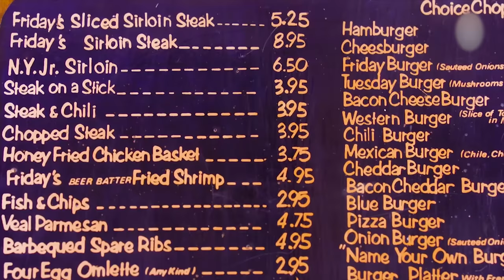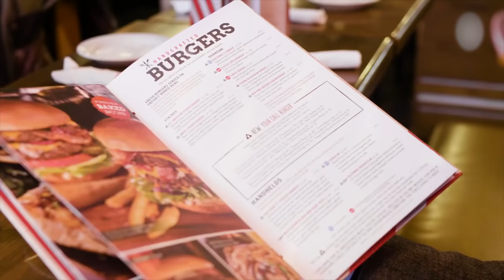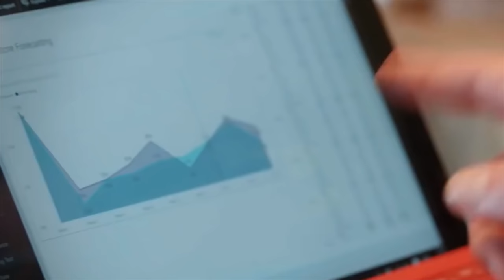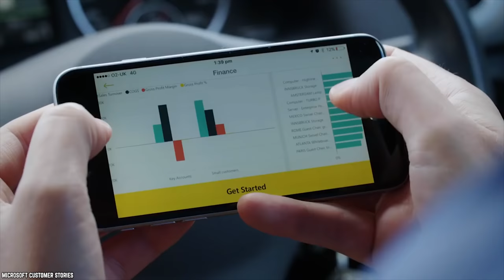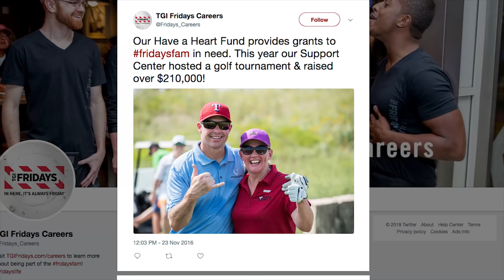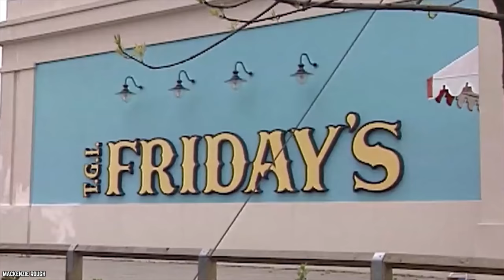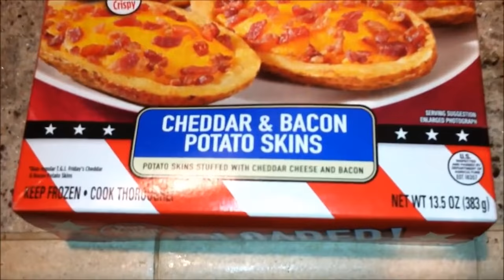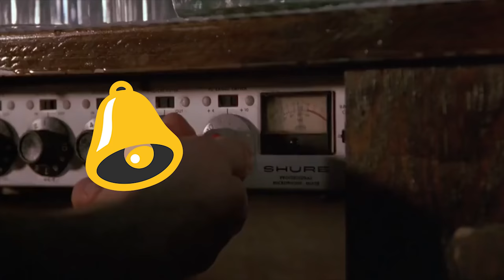Top 10 Untold Truths About TGI FRIDAYS!!!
Do you know all the Top 10 Untold Truths About TGI FRIDAYS? TGI Friday's first opened its doors in 1965 in New York thanks to Alan Stillman, a perfume salesman. While “Thank God Its Friday” might be an ideology for people to express their relief after their weekday endeavors, Stillman’s vision was a respite for men and women to experience a cocktail party experience in a public setting and thus emerged America’s popular chain, serving the young and single with over 900 restaurants in about 60 countries.  So now let’s look at the top 10 untold truths about TGI FRIDAYS.

Comment TGIFRIDAYS FridaysRestaurant Restaurant Restaurants if you find these Top 10 Untold Truths About TGI FRIDAYS interesting.

Timestamps:
0:42 TGI Fridays - A conduit for singles to mingle
2:14 Cocktail and Fridays flairtending
2:59 Fridays grabs Guinness Record
3:49 ‘Flanagan’ Mixologist and the AI connection at Fridays
5:02 The Corpus Christi prototype design at Fridays
6:16 Charity with a ‘Heart’
7:41 Life of a Bartender at TGI Fridays
8:51 Office Space and the destruction of Flair
10:36 TGI Fridays and the ‘Invention’ of Potato Skins
12:33 No cash? No problem at TGI Fridays